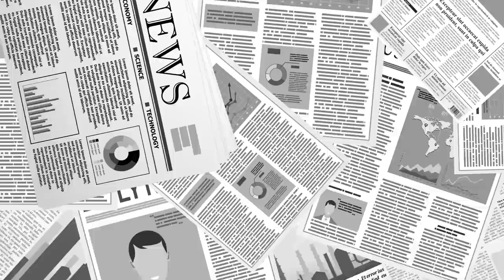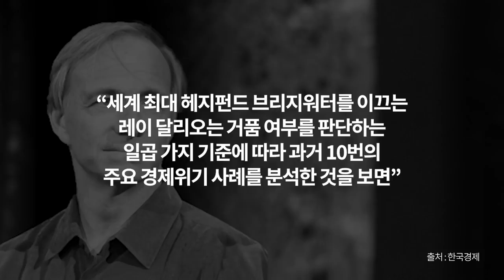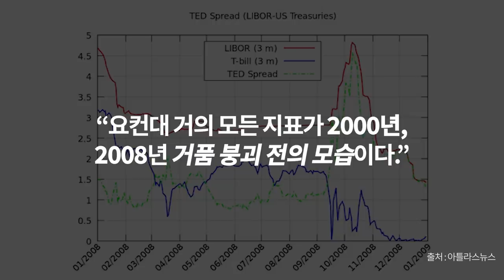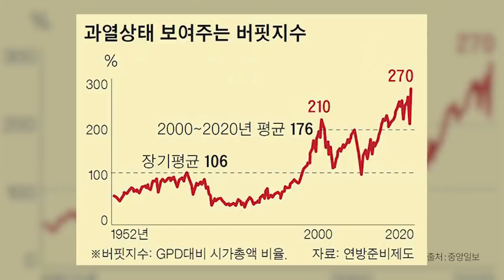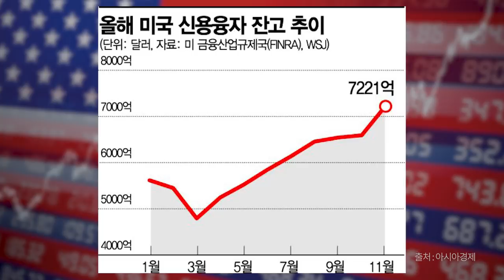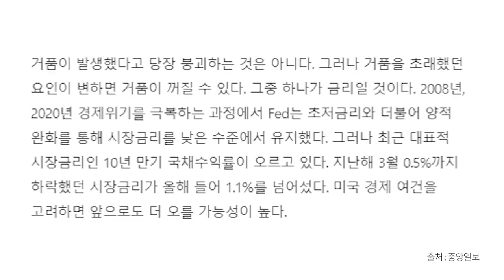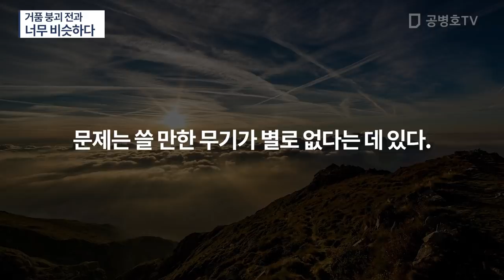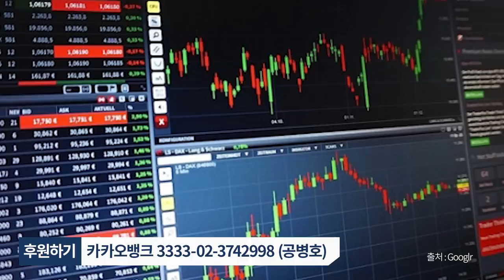거품 붕괴 전과 / 너무 비슷하다 [공병호TV]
Bitcoin : 3MTW849AkP2ftLeSK2teZHMmzLu7Z83s9U